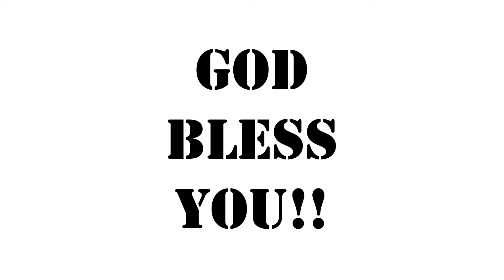ALL THE WAY MY SAVIIOUR (CONGREGATION SONG) 26/09/20021,AT SUNDAY WORSHIP SERVICE. AEC-BANGALORE.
ALL THE WAY MY SAVIO87(CONGREGATION SONG)  26/09/20021,AT SUNDAY WORSHIP SERVICE. AECALL THE WAY MY SAVIO87(CONGREGATION SONG)  26/09/20021,AT SUNDAY WORSHIP SERVICE. AEC-BANGALORE.

BY :
REV. DR. D. DHINAKARAN. WITH
CONGREGATION
Asian Evangelical Church
Bangalore - 560033-BANGALORE.

BY :
CONGREGATION
Asian Evangelical Church
Bangalore - 560033